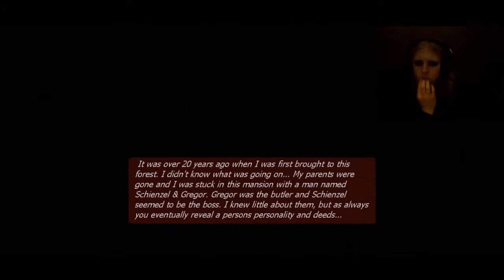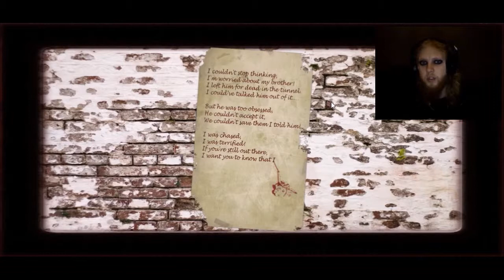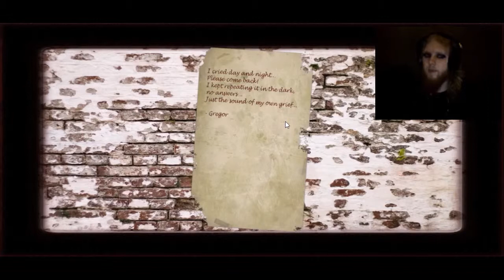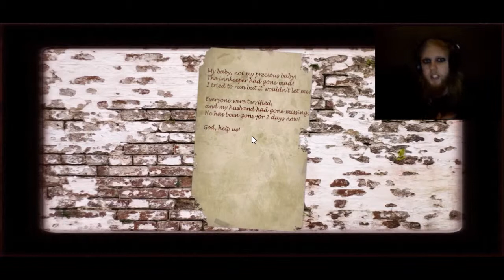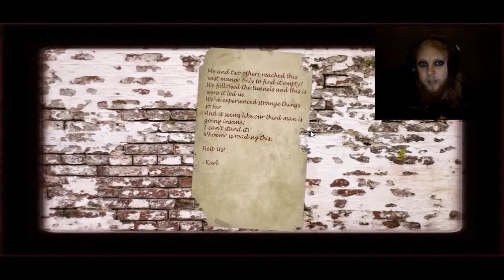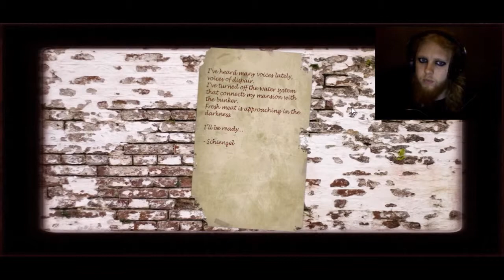The Forgotten Ones - A Roadtrip Gone Wrong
Guns, Monster, A Nazi Scientist Gone Mad!!!